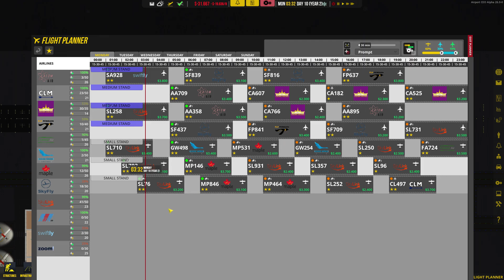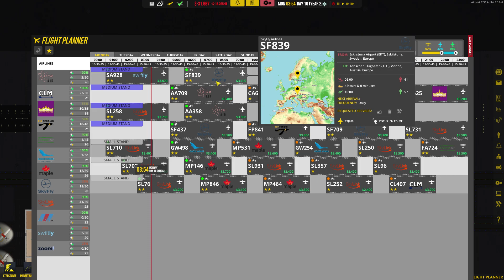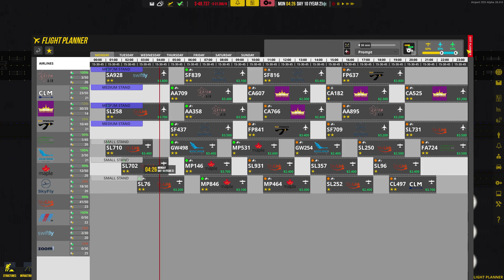Airport CEO #8 - Terminal Ausbau [Deutsch/Englisch]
Let's Play Airport CEO (Deutsch/Englisch)

Wir schauen uns den Early Access Stand von Airport CEO an. Versuchen einen funktionierenden Flughafen zu bauen und dabei nicht pleite zu gehen. Wir geben Gebäude, Rollfelder und Landebahn in Auftrag, planen Flüge und kümmern uns um Flugzeug Service und den korrekten Ablauf für Passagiere.

Englisches Spiel, Deutsche Kommentare

Gespielte Version: Alpha 26.0-0

--- Social Media ---